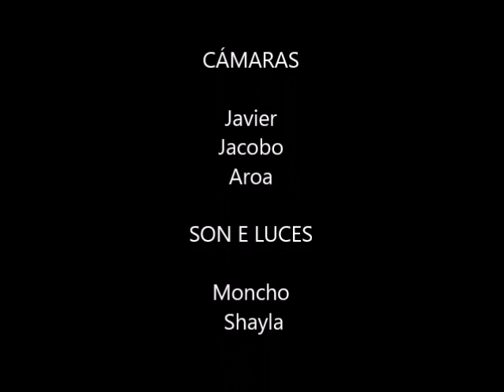"Mártires" de Xoana (Coreografía)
INTÉRPRETE: Xoana

CANCIÓN: Mártires (Dardos)

BAILARINAS: Alumnas de 3º da ESO do CPI Progreso de Catoira